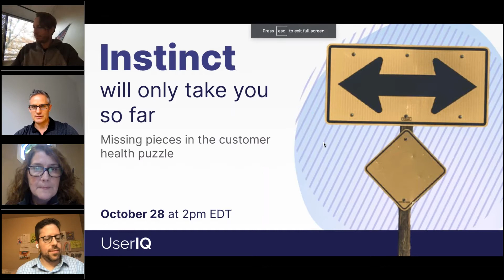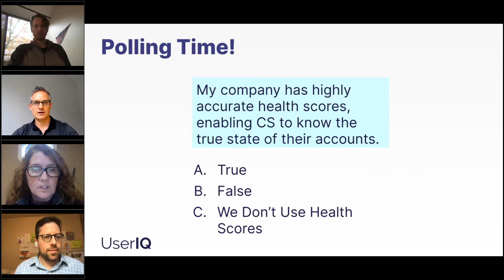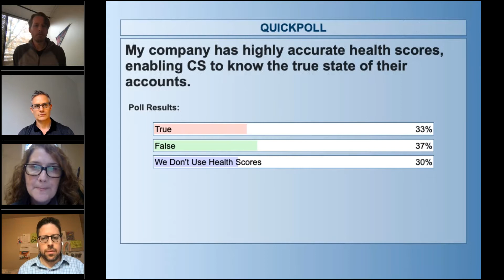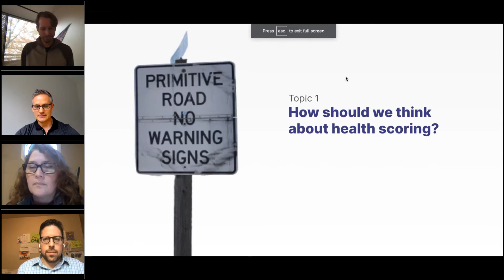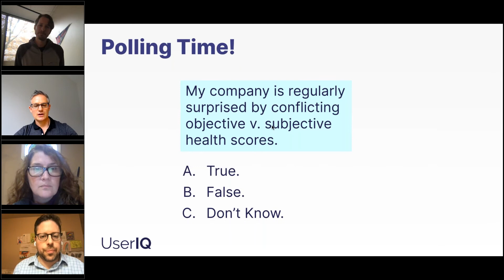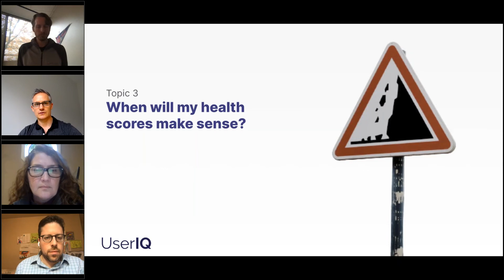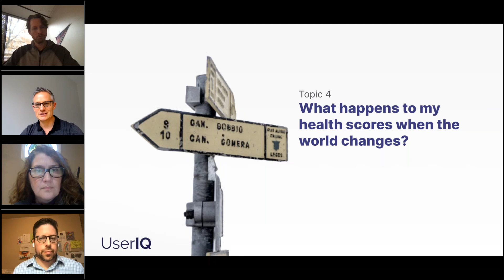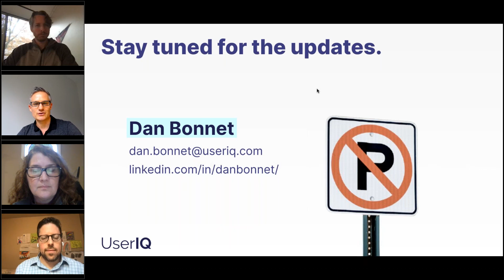Webinar: Missing Pieces in the Customer Health Puzzle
Instinct will only take you so far.

In this UserIQ webinar, we delve into creating practical health scores your entire team can use.

Topics include objective vs. subjective health metrics, altering plans during world events like Covid and more.

Featuring:

👉🏻Chad Horenfeldt, Director of Customer Success, Kustomer.
👉🏻Jess Meschino, Vice President of Account Management, Workable.
👉🏻Michael Taylor, Senior Vice President of Global Customer Operations, ClickDimensions.